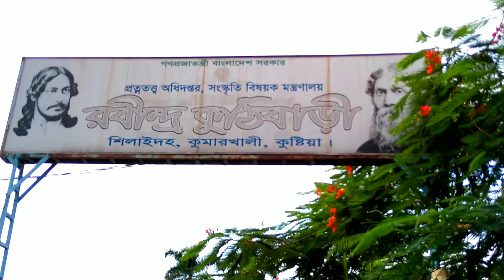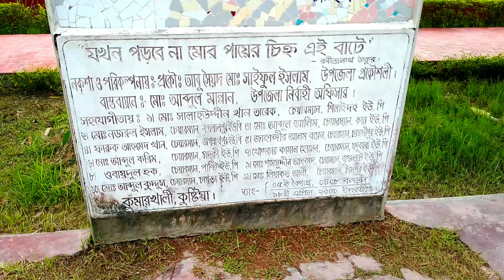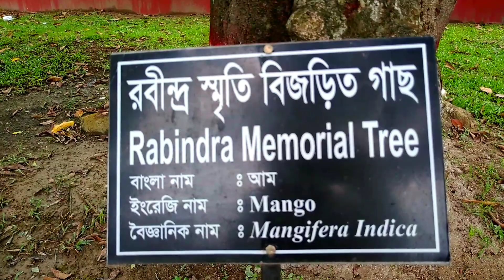Rabindra kuthibari shilaidaha,kushtia,Bangladesh (রবীন্দ্র কুঠিবাড়ি শিলাইদহ,কুষ্টিয়া,বাংলাদেশ)